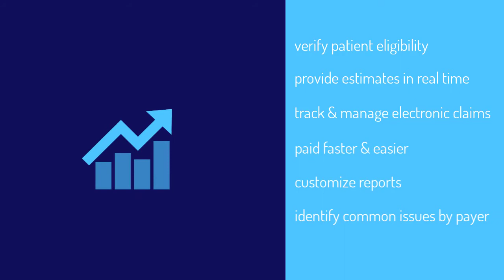MEDENT & Change Healthcare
MEDENT has partnered with Change Healthcare to bring you Revenue Performance Advisor, a new feature that can help your medical practice optimize its revenue cycle.